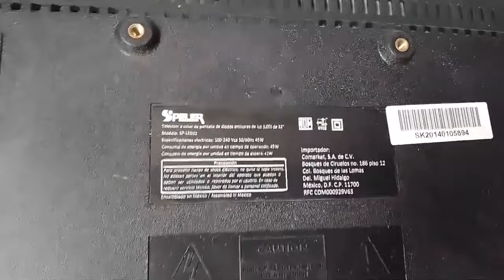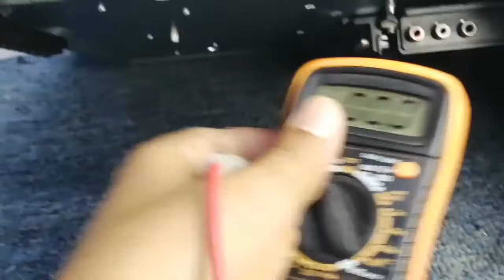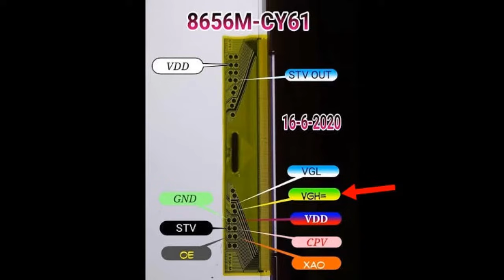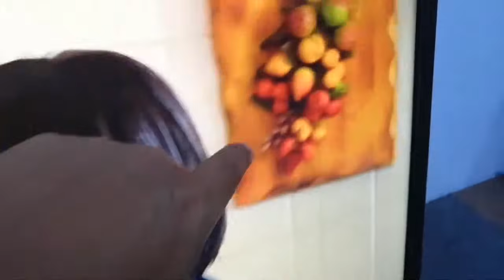TV PANTALLA con LINEAS restauración de DISPLAY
TV imagen con líneas horizontales y verticales, en este video puedes ver una solución alternativa para restaurar el funcionamiento del display.

Si te ha servido la información y quieres hacer una donación al Canal por mínima que sea , será de mucha ayuda y así podré seguir subiendo videos informativos para tí.

depósito o transferencia bancaria
tarjeta Débito 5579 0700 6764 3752
banco Santander

Muchas gracias. !!